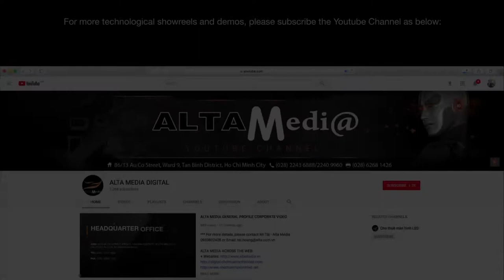[ALTA MEDIA] LẬP TRÌNH TƯƠNG TÁC CÔNG NGHỆ TRÌNH CHIẾU ĐIỀU KHIỂN NỘI DUNG ĐỒNG BỘ TRÊN MỌI THIẾT BỊ